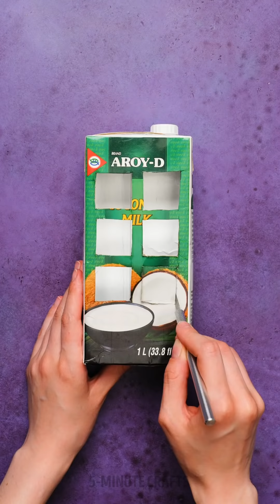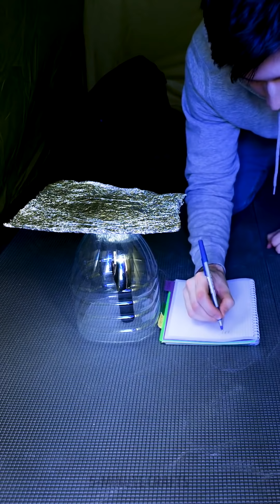29 WAYS TO REUSE AND RECYCLE PLASTIC BOTTLES INTO HANDY STUFF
Timestamps

00:10 How to make a reusable period pad
00:34 DIY Thanos hand
01:27 Awesome tights trick
01:53 DIY underwear storage
02:43 Clever handy ideas to recycle cardboard and plastic
05:25 Egg tray reusing
07:38 Environmentally-safe recycled clothing hacks
10:34 Recycle anything around you!